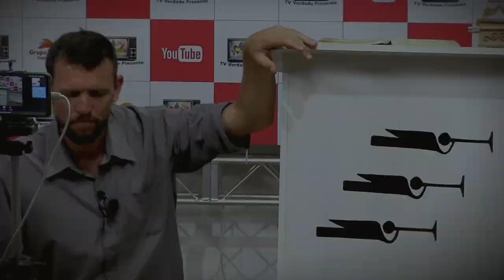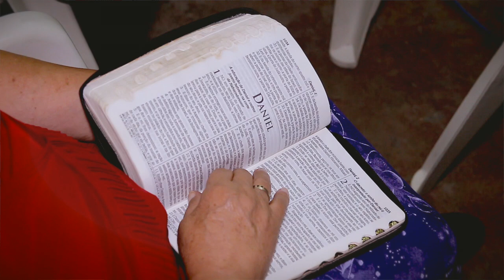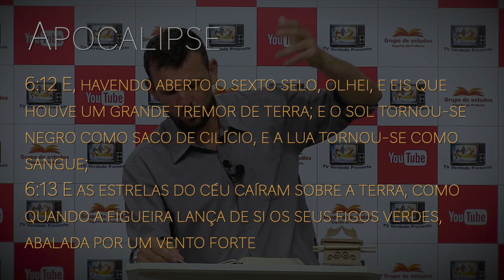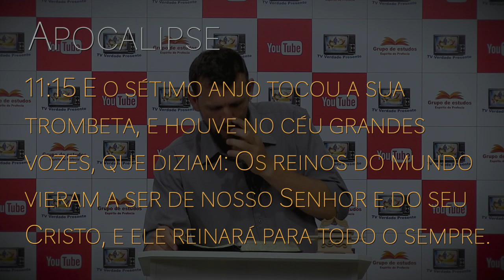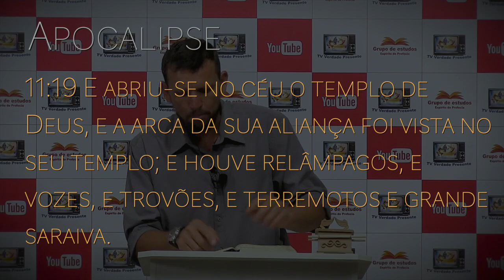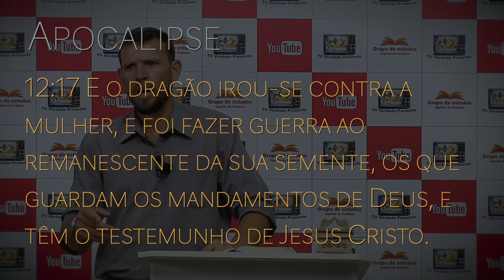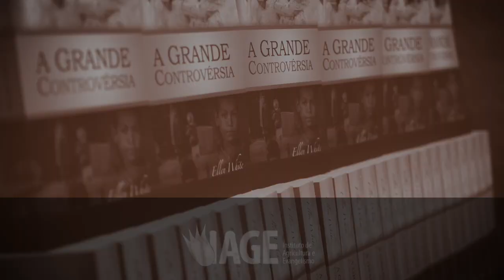(335) - VERDADES PARA O TEMPO DO FIM - MINI CONGRESSO - SP - PARTE 01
MINI CONGRESSO REALIZADO ENTRE OS DIAS 4 - 6 DE DEZEMBRO DE 2020 EM FRANCISCO MORATO - SP

Doações..

CRÉDITOS:
Apresentação: Silverino Küll
Produção executiva: Silverino Küll
Imagens, Direção e Edição: Raphael Aguiar